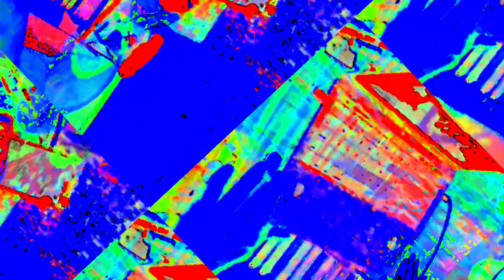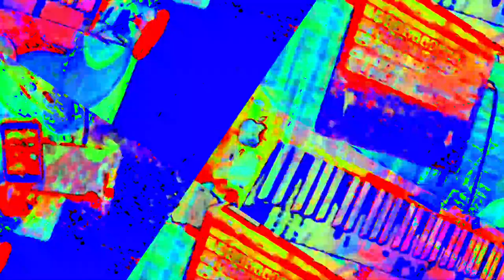[EPILEPSY WARNING] Movie 23 05 30 03h29m02s